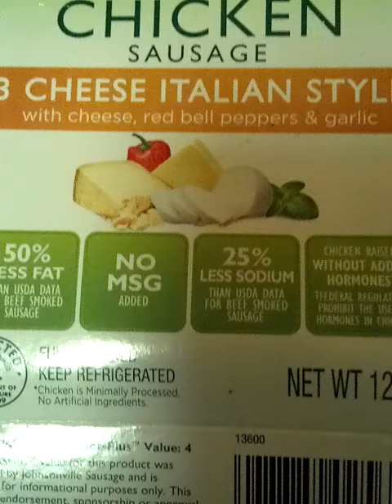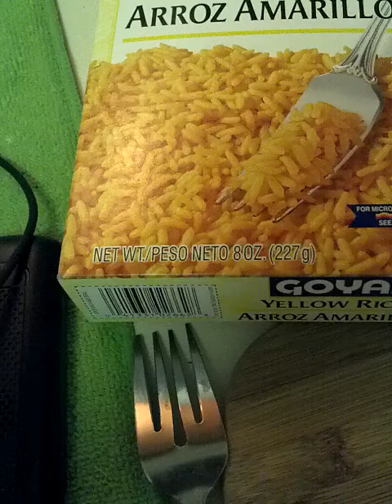SIMPLE DISH YET SO TASTY 8/5/14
JOHNSONVILLE CHICKEN SAUSAGES GOYA YELLOW RICE BELL PEPPERS CHICKEN STOCK
ADD SOME VEGGIES OR SALAD TO SIDE YA GO TO GO

QUICK MEAL